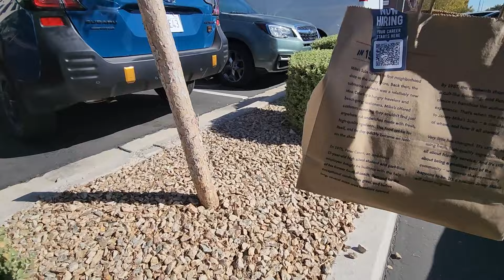My Uber Card Was Canceled. Vegas DoorDash Driver Ride Along. EP24162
My card expired this month so I had so request a new one.

I'm tracking my earnings and hours as a DoorDash and Uber Eats driver in Las Vegas. See how much money you can make by driving in your spare time or as a full-time delivery driver.

Recorded: 11/01/2024

Vantrue N2 Pro Uber Dual Dash Cam

Vehicle and Video Related Products:
BIPOPIBO Phone Mount
Digital Tire Inflator Pump
Tire Tread Depth Gauge
Cordless Handheld Car Vacuum
Weather Protection Floor Mats
Cigarette Lighter Adapter
Seat Cushion
MICTUNING Storage Mesh Organizer
Samsung Fast Charging Block/Cable
Bar Mops Towels
Hoover CleanSlate Plus Upholstery Cleaner
Govee Water Leak Detectors
Mini USB Portable Fan
Military Style Adjustable Belt